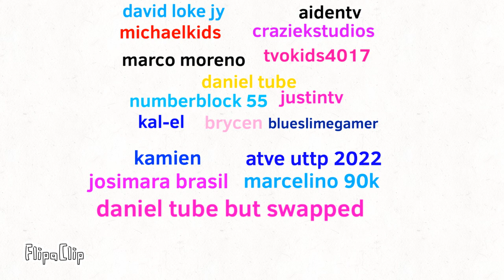What chainofvideos k i d and s are better?